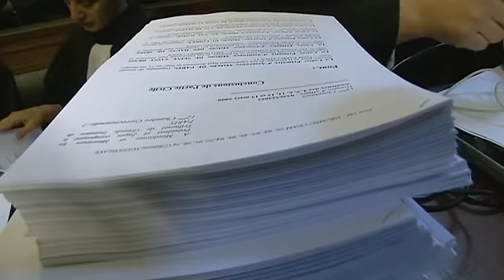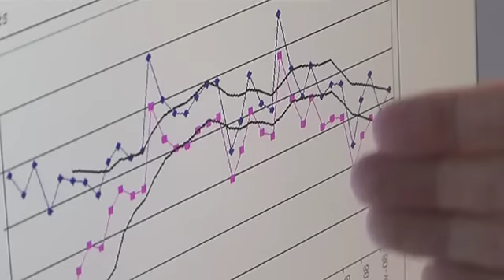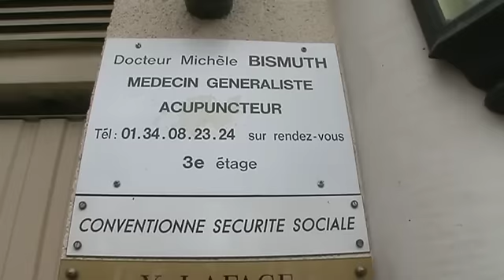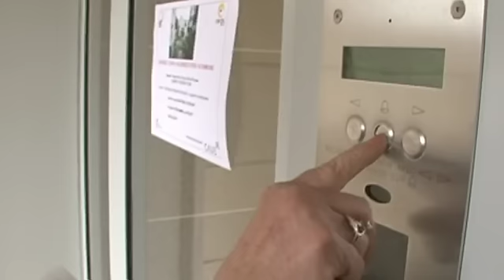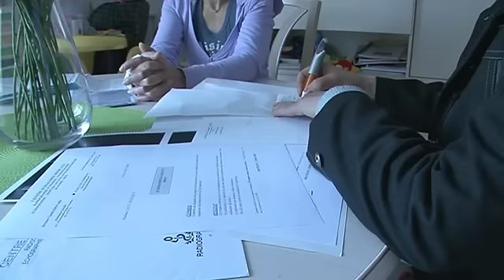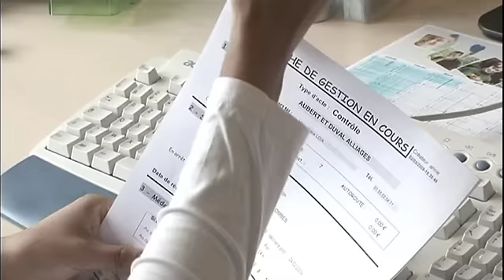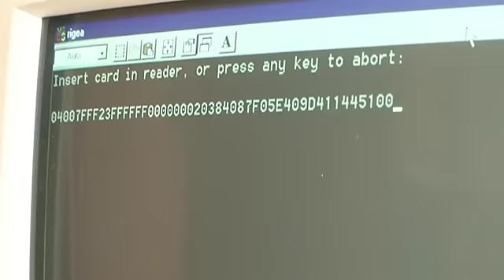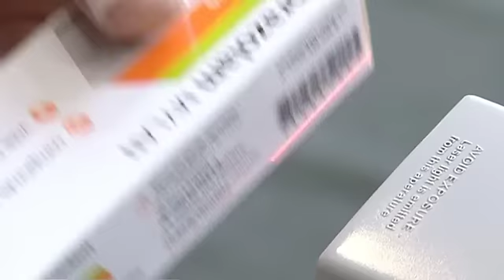Arnaque à la Sécu - Combien ça coûte ?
Les arrêts de travail et maladie coûtent 7 milliards d'euros chaque année à la Sécu et 400 millions aux entreprises qui sont tenue de verser le complément de salaire. En 2008, 260 millions de journées d'arrêt ont été délivrées. Problème : 1 certificat sur 5 serait abusif. Depuis 3 ans, l'Assurance Maladie s'attaque à la fraude, 2000 personnes traquent les petits escrocs et les réseaux organisés. Résultat, 132 millions d'euros d'économies l'an dernier. Est-ce suffisant ? Y'a-t-il un trafic de fausses cartes vitale ? Enquête sur les arnaques à la Sécu.

Réalisé par Romain Bolzinger
avec Mylène Massé
Montage de Benjamin Ambard
Combien ça coûte ?, TF1